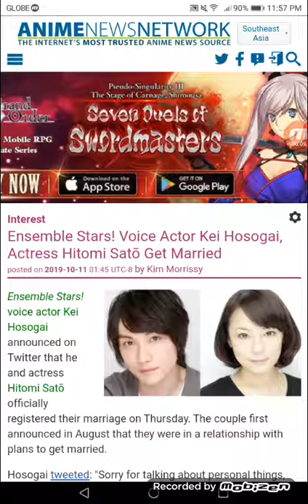Ensemble Stars! Voice Actor Kei Hosogai, Actress Hitomi Satō Get Married